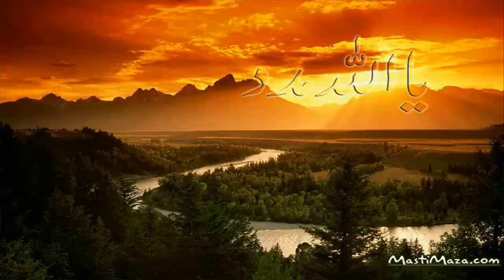Heart Touching Story , The Story Of Abu Qudama and The Young Boy